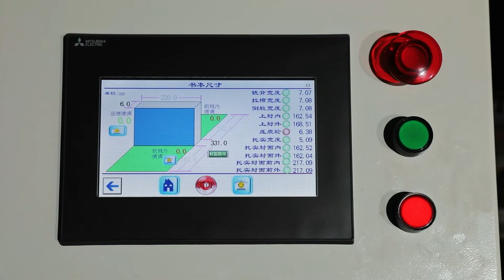Ecobinder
Ecobinder is a five clamps perfect binder. The width adjustment of spine milling, notching, side glue, cover, scoring and nipping station, cover guides are automatic.It is automatic spine glue cut-off.